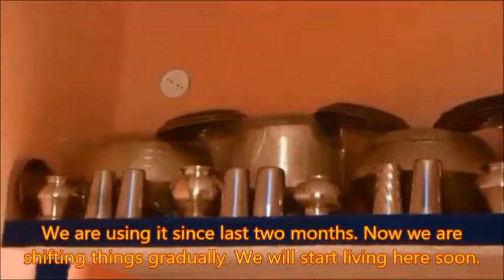Sunabeda municipality- PMAY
Sunabeda Municipality shared their experience regarding Pradhan Mantry Awas Yojana